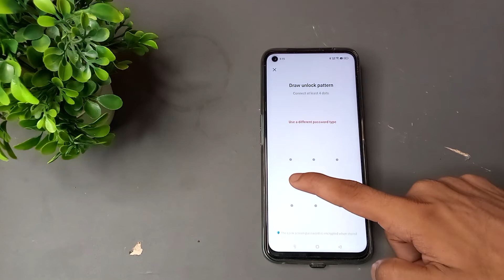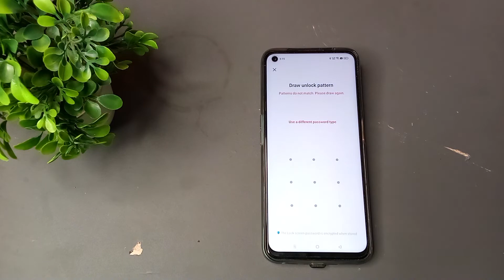How to screen pettern lock in relame narzo 30 5G mobile, me screen pettern lock kese set kare